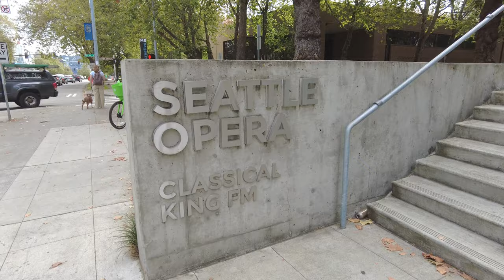A Ramble Eastbound Along Mercer Street, Summer, 2024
This one is a straight shot from W Mercer place and W Mercer St to above the Interstate-5 interchange at the Mercer St onramp. This interchange is known as the Mercer Mess as it is always full of traffic and when the freeway gets backed up, this street becomes famously clogged with traffic. Today is not that day and traffic is flowing freely along the north side of the Seattle Center. Enjoy!